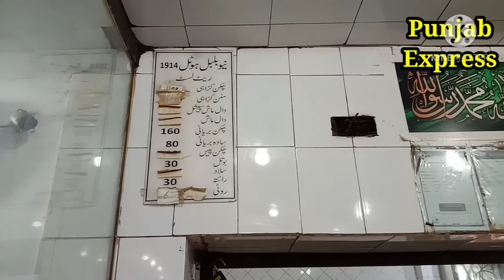Bulbul Hotel sahiwal/special karahi in desi ghee at bulbul Hotel sahiwal division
I'm Rana naveed
ye mera vlog se related channel ha

or me different places ki vlogging krta hun
or share bi kr dein

اصحاب نبی کا مزار اور عزاب زدہ بستی دیکھیں